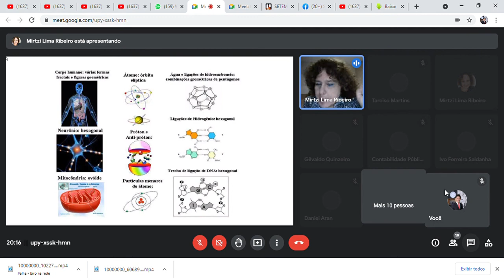SALA DE GESTÃO DE IDEIAS - A SEMIÓTICA E A GEOMETRIA SAGRADA 03